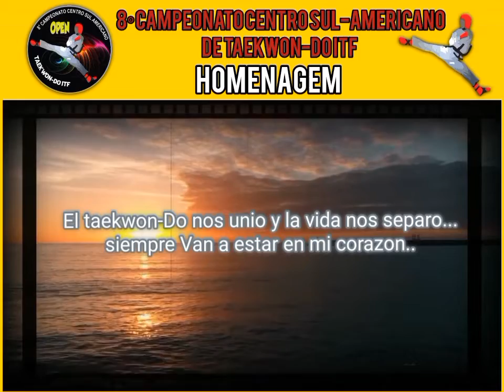Grão Mestre Pablo Trajtenberg, Grão Mestre Guilhermo "Mito" Ramisch e Fernando Omar "Pinino" Tapia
Em Homenagem aos nossos estimados amigos Grão Mestre Pablo Trajtenberg, Grão Mestre Guilhermo "Mito" Ramisch e Fernando Omar "Pinino" Tapia
Homenagem prestada
durante  o 8° Centro e Sul-americano de TAEKWON-D0 ITF
10 a 13 de agosto de 2022 - Foz do lguaçu - Brasil. Grão Mestre Raul Hector Sanchez
presidente da FBT. Sempre juntos! Por um Taekwon-Do melhor!